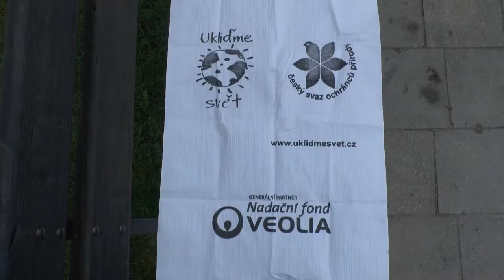Ukliďme svět Jedovnice JIK HD